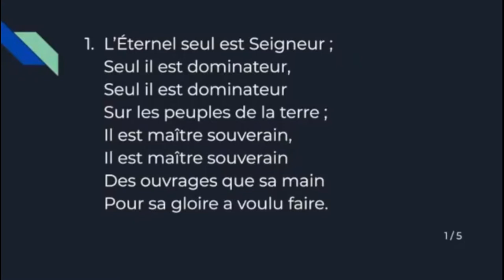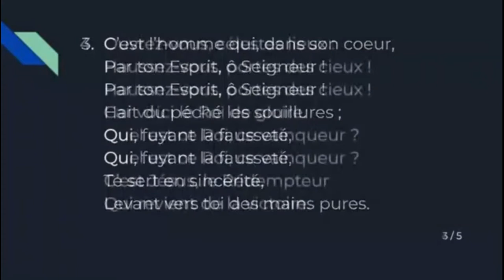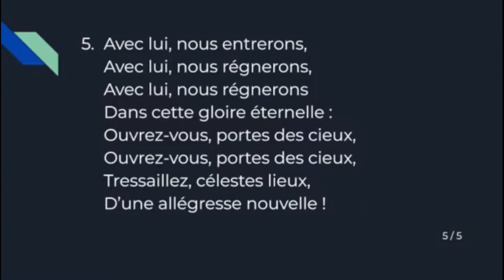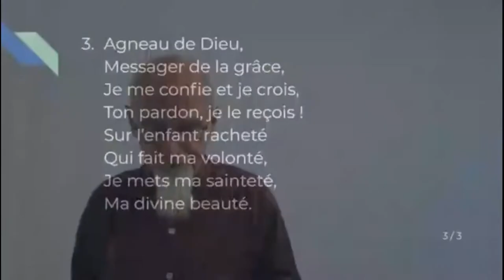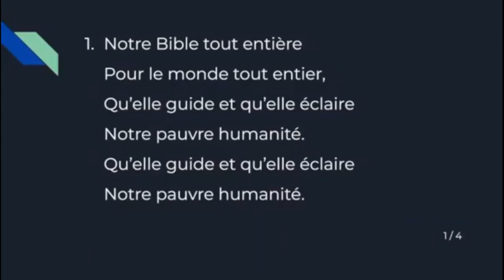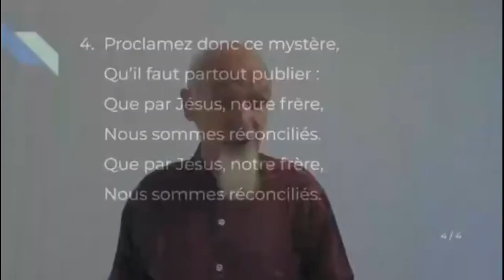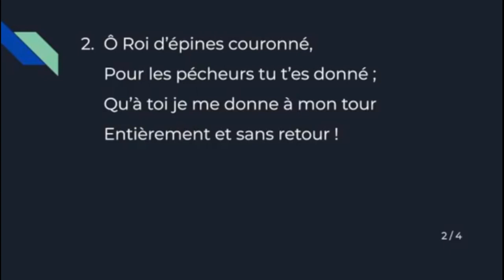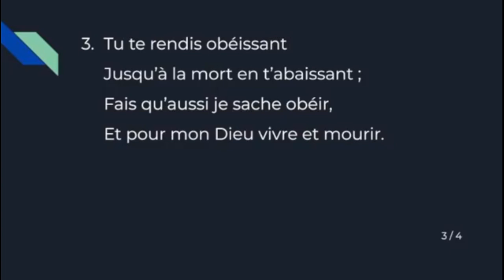Le véritable Berger - Jean 10:1-5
Le véritable Berger
Jean 10:1-5
Philip Hynes